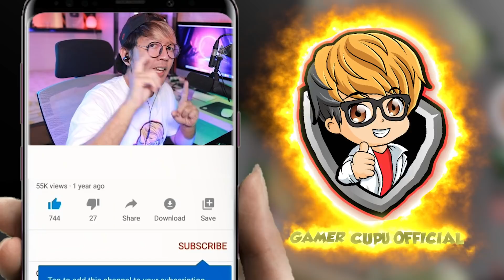BANG CUPU KETEMU PAPA PIZZA JAHATT PEMBUAT PIZZA BOCIL⁉️ (Roblox)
🎥Tentang Video:

▶ Link Game: Escape Papa Pizza's Pizzeria